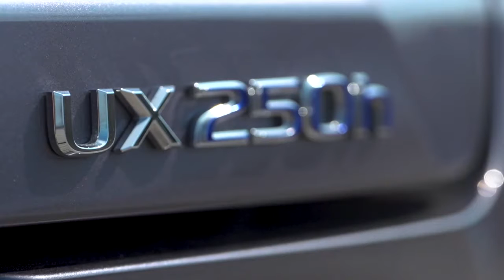FIRST LOOK 2022 LEXUS UX 250H | EXTERIOR | INTERIOR | DRIVING | DETAILS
DETAILS ABOUT THE CAR:
The Lexus UX brings the style for 2022 with new color combinations — inside and out. Guests can express themselves with the addition of exterior colors like Grecian Water and Cloudburst Gray and extend the paint all the way to the wheel well with color-keyed overfenders included on all packages. Inside, Grecian Water can be paired with Black, Birch and Birch with Lapis interior options. Across the lineup, UX brings unique color combinations to reflect each driver’s taste.
Infused with dynamic attitude, the 2022 Lexus UX is engineered to deliver quick and engaging driving with a Lexus-smooth demeanor, making it a unique entry in the luxury compact crossover segment.
The 2022 Lexus UX is available in two powertrains: the front-wheel drive UX 200 is powered by a high-efficiency 2.0-liter, four-cylinder engine coupled with a 10-speed Direct Shift Continuously Variable Transmission (DCVT), while the all-wheel drive UX 250h pairs an even higher-efficiency version of the 2.0-liter gas engine with a fourth-generation hybrid drive system engineered specifically for this platform.
The 2022 Lexus UX features the Lexus spindle signature grille, though sharing its basic form with other Lexus models with some unique touches. It features a block-shape mesh pattern with individual elements gradually changing in shape as they radiate out from the central Lexus emblem.
The headlamp design completes the UX’s face, giving it a determined, confident gaze. LED daytime running lights arranged in an arrowhead motif above the headlights complement the Lexus L-shaped lighting signature. These appear like brows above the standard bi-LED headlights or the optional ultra-small 3-projector LED units.
The full-width taillights project a distinctive nighttime signature formed by a sequence of 120 LEDs tapering toward the center, measuring just 1/8” thin at its narrowest point.
Lexus applied the human-centered craftsmanship approach to the 2022 UX to appeal especially to younger customers experiencing their first luxury vehicle.
With a wide choice of interior color combinations, each conveys a specific mood and accentuates the premium design. The NuLuxe seating is offered in a choice of four colors, including Black, Glazed Caramel, Birch and Birch with Lapis. In addition to Black, the F SPORT also offers exclusive Circuit Red seat colors.
The UX instrument panel design combines unique Lexus traits and intuitive technology. A 7-inch TFT LCD display meter digitally creates realistic analog gauges in a three-dimensional space. An available head-up display underscores the Lexus UX’s high-tech feel while putting vital vehicle information in the driver’s line of sight. The large color display projects the information to a virtual “screen” 2.5m (8 ft.) in front of the driver.
The 2022 Lexus UX models offer the latest in the brand’s multimedia and navigation technology. A 7-inch Lexus Multimedia System display is standard, and a 10.3-inch screen is used with the available Lexus Navigation system. The available Lexus Navigation system features the brand’s graphical user interface for high ease of use and access to features. In the U.S., Hybrid Navigation combines onboard map data with the latest satellite information.